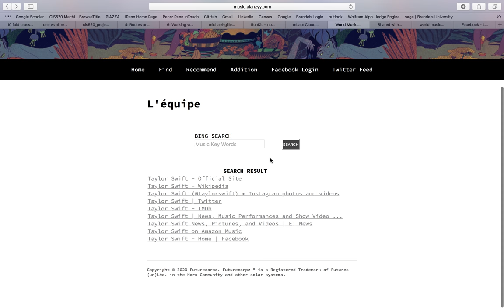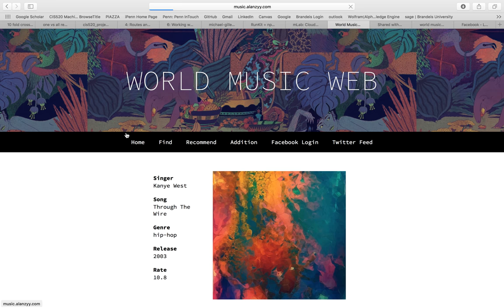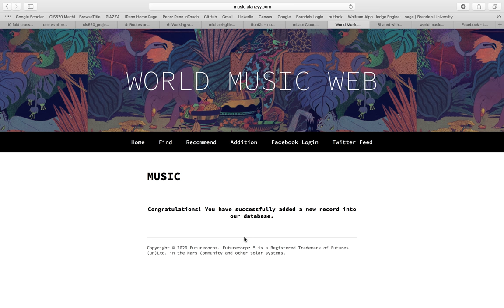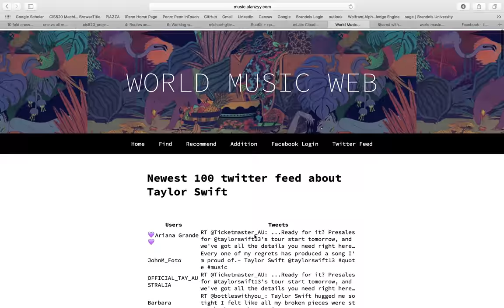A brief introduction to World Music Web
This is a music web developed by Node.js with express.